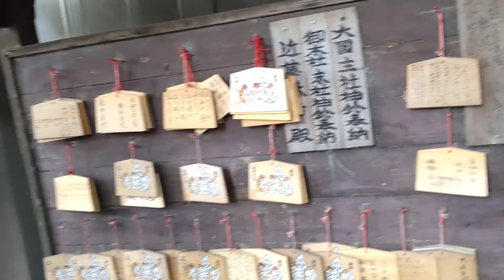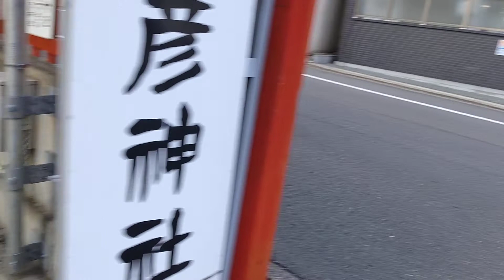【京都歴史散策】京都三条天神川の猿田彦神社の境内を散策致しました。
三条天神川の猿田彦神社。山ノ内庚申と言われ、京都三大庚申として知られております。愛宕山に登る修験者で賑わったと言われております。境内を散策致しました。

sarutahiko shrine of sanjyou-tenjingawa.called yamanouchi-koushin also. this is one of three koshin in kyoto. some years ago,lots of shugen people preied there, today promenade there.